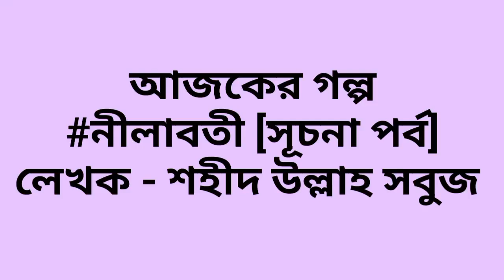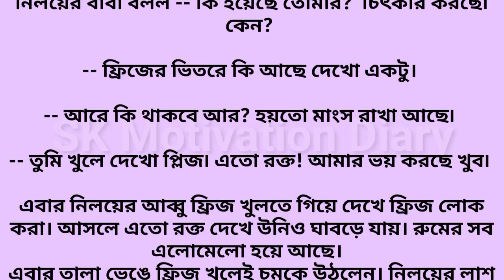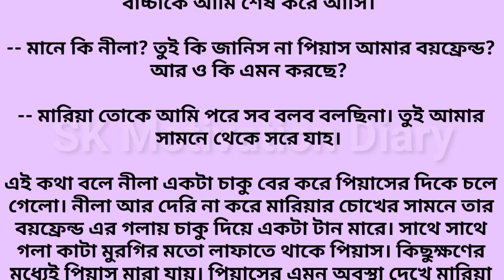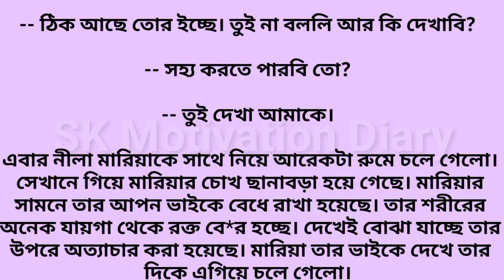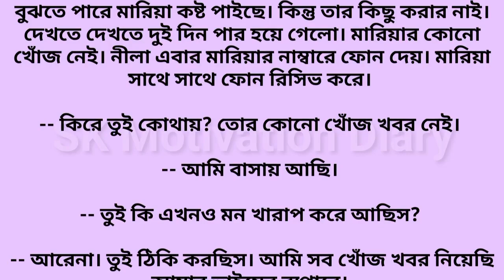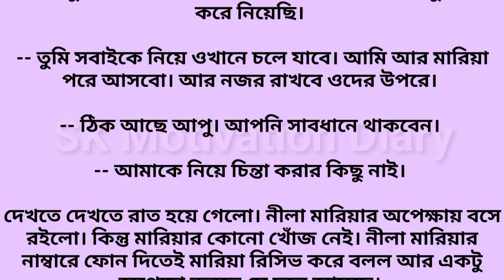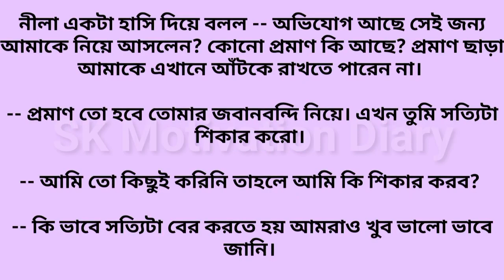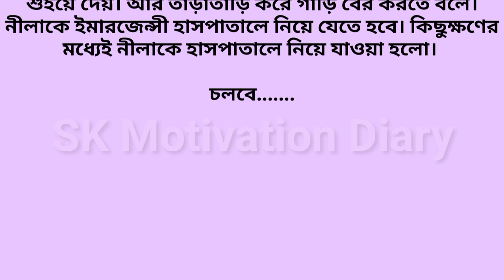মেরে ফ্রিজের ভিতরে রেখে চলে আসছি কেউ খোঁজ পাবে না~Heart touching bangla story ~Bengali audio story